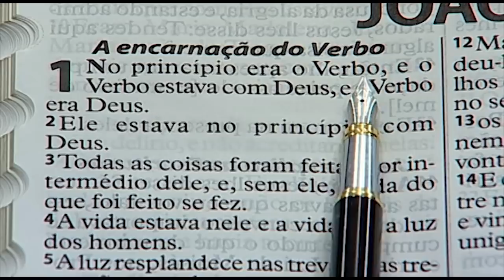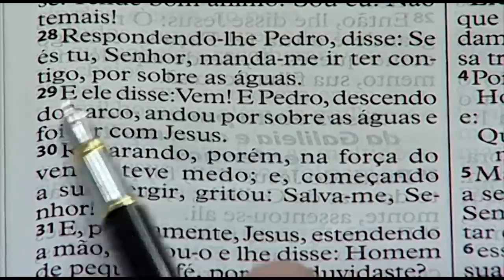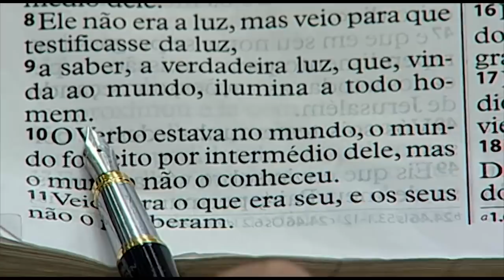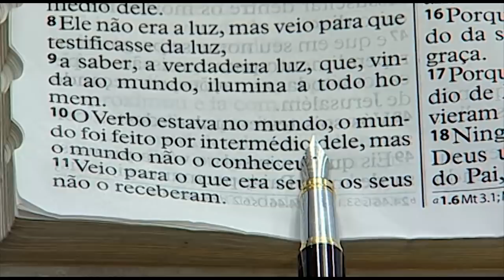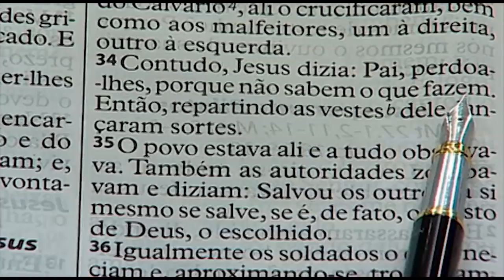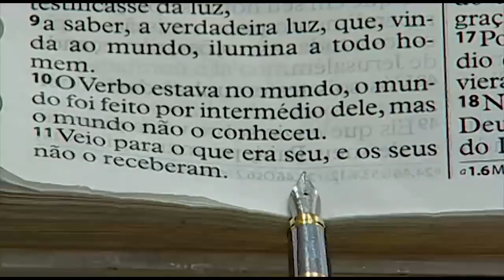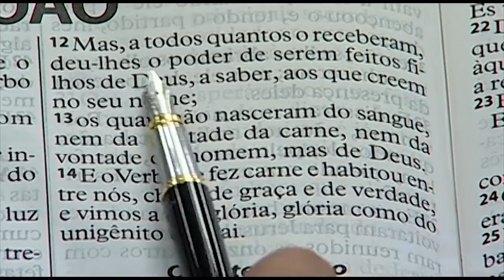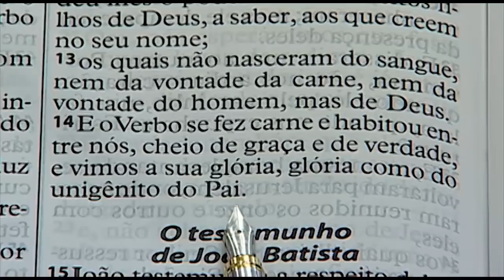A sua vida está com Jesus // Ap Valdemiro 10/03/19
Vamos ouvir juntos a Palavra de Deus?

Sabe meu irmão, se em algum momento você tiver medo de perder a vida, fique em paz, porque é Jesus quem controla a sua vida. A vida está com Ele! Ou seja, quer viver bem? Recorra a Ele! Quer ter uma qualidade de vida? Recorra a Ele!